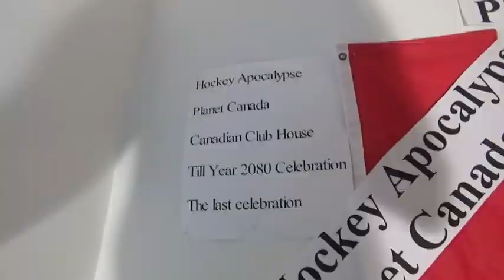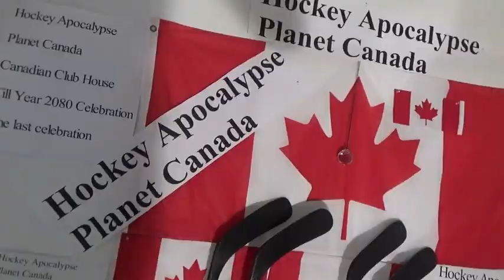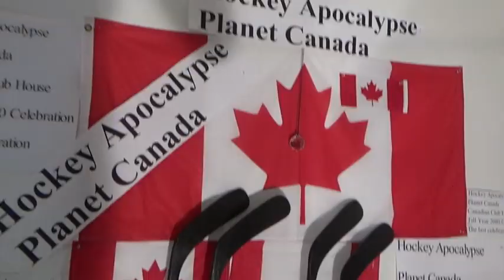3 Hockey Apocalypse Set 3